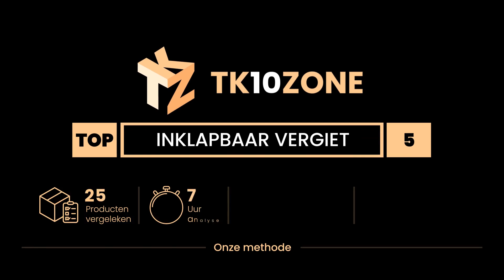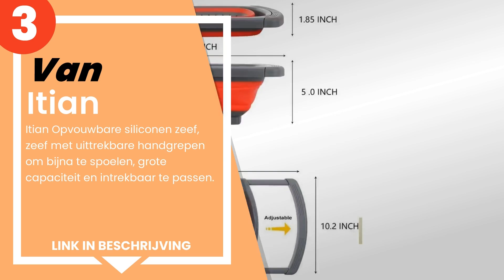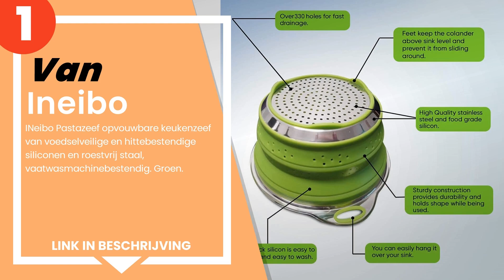De 5 beste opvouwbare vergieten voor het uitlekken van fruit en groenten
1) INeibo Pastazeef opvouwba... »
2) Bilieasy - Set van 2 opvo... »
3) Itian Opvouwbare silicone... »
4) Diealles opvouwbare afdru... »
5) Ruesious Opvouwbaar vergi... »

✋ Hier de 5 beste opvouwbare vergieten voor het uitlekken van fruit en groenten, op de markt verkrijgbaar.

-- Tijdindicatoren (Tijdstempels) --

00:00 - Intro
00:08 - 5) Ruesious Opvouwbaar vergiet, siliconen inklapbare zeef, past...
00:47 - 4) Diealles opvouwbare afdruipzeef, siliconen, opvouwbare pasta...
01:22 - 3) Itian Opvouwbare siliconen zeef, zeef met uittrekbare handgr...
01:48 - 2) Bilieasy - Set van 2 opvouwbare keukenverf/opschuiver verfse...
02:27 - 1) INeibo Pastazeef opvouwbare keukenzeef van voedselveilige en...